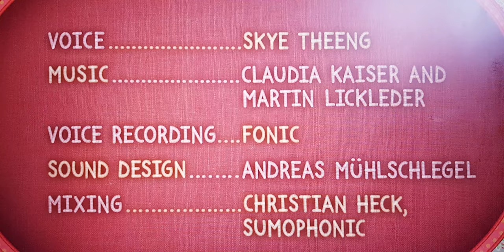Patchwork Pals S02e13 Tarsier